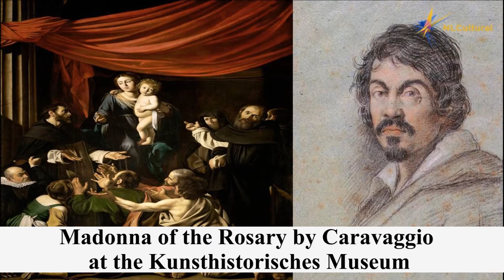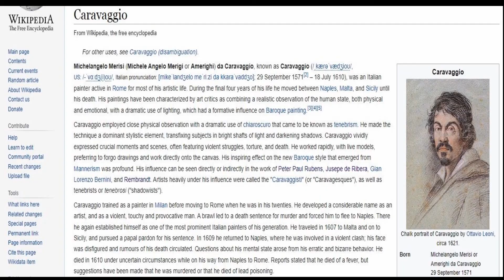Madonna of the Rosary by Caravaggio at the Kunsthistorisches Museum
See full Interactive video on the Madonna of the Rosary by Caravaggio at the Kunsthistorisches Museum
Going to Vienna, visit the Kunsthistorisches Museum and see these amazing collections of Arts and Sculptures.